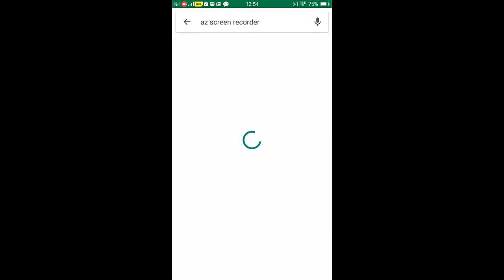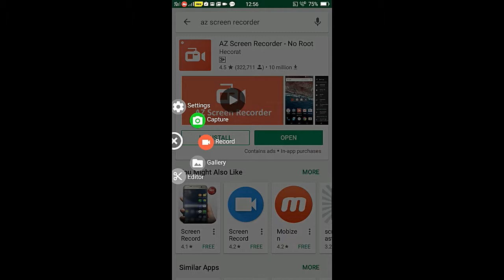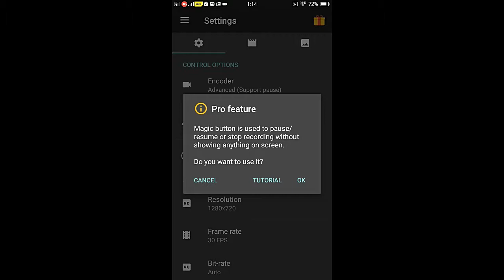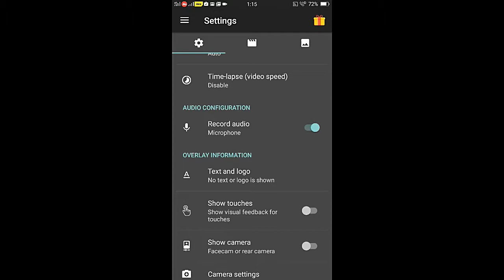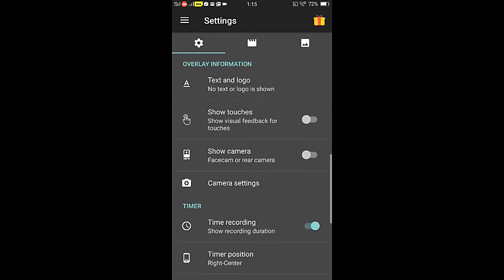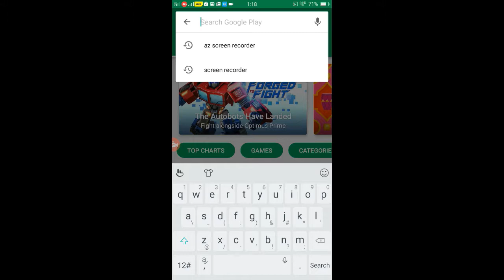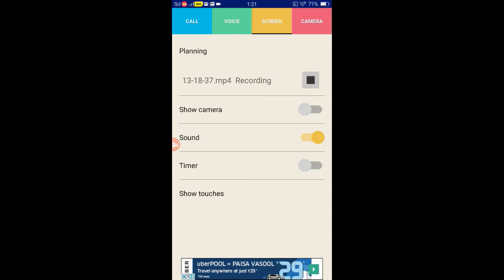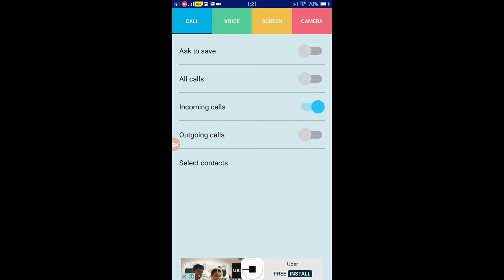Awesome & FREE Mobile Screen,Call,Video Recorder ! Very Esay toUse ! All in 1 !Try IT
Honor 6X Gray 64 gb - Direct link to purchase this please open below link

MOTO G5 direct link

Gionee A1 Black 64 GB Direct link

Xiaomi Mi Max Prime (Gold, 128GB)

Lenovo Phab 2 Plus Smartphone (Gold, JBL earphones)

!! Awesome & FREE Mobile Screen Recorder, Call Recorder,Video Recorder ! Very Esay toUse ! All in 1 Try IT !!

Aaj Main aapko bataunga ki Kaise app apne mobile easily Screen recording kar sakte hain, Call bhi Record kar dsakte hain and Video bhi

RADHE RADHE

My Other Videos links are below